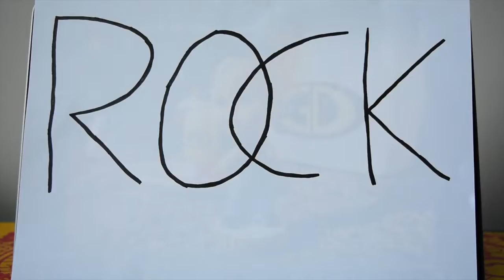Dieter Jans: Things that make me smile